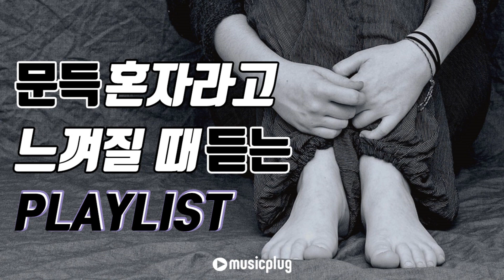문득 스치는 외로움, 혼자라고 느껴질 때 듣는 슬프고 우울한 음악 SENTIMENTAL MUSIC PLAYLIST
공연권료 걱정없는 매장 음악 서비스😉

높고 푸른 하늘의 완연한 가을.

문득 혼자라고 느껴질 때,
혼자있고 싶은 날에
들으면 더 좋은 음악.

지금 듣고 있는 음악을 광고없이 4,900원에 매장에 사용하세요!
공연권료 없는 프리미엄 매장 음악 서비스.
뮤직레이블에서는 보다 다양한 채널과 음악을 제공합니다.